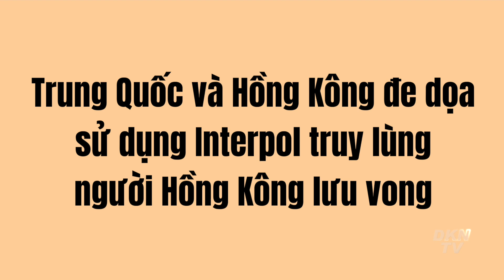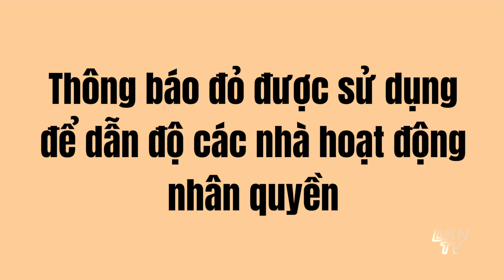Tin chuyên đề 19/1: Bắc Kinh ra sức dẫn dụ Washington trở lại Đại Tây Dương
Tin chuyên đề 19/1:
- Bắc Kinh ra sức dẫn dụ Washington trở lại Đại Tây Dương
- ĐCSTQ lợi dụng 'thông báo đỏ của Interpol', biến nó thành công cụ bức hại